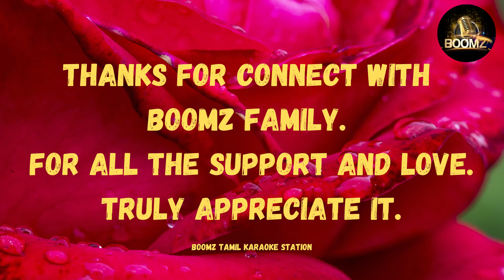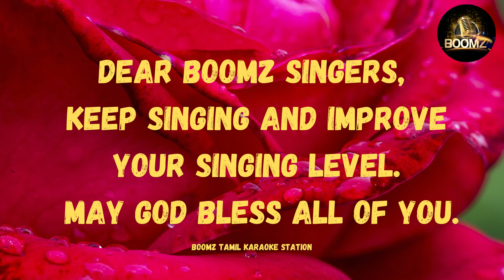Inayam – Hiphop Tamizha (Karaoke Version)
Karaoke sing along Inayam – Hiphop Tamizha (Karaoke Version) from Boomz Tamil Karaoke Station.

Welcome to the official Boomz Tamil Karaoke Station YouTube channel. My goal of this channel is make you smile and enjoyed singing for a few brief minutes of your day. On this channel, you’ll find a variety of Tamil karaoke such as Ar Rahman, Yuvan Shankar Raja, Gv Prakash, Anirudh Ravichander, Leon James, D Imman, Harris Jayaraj, Hip Hop Tamizha and many more. If you love to sing Tamil karaoke, sing along and have fun with Boomz Tamil Karaoke Station.

Song Name: Inayam
Singer: Hiphop Tamizha
Lyrics: Hiphop Tamizha
Audio Label: Think Music